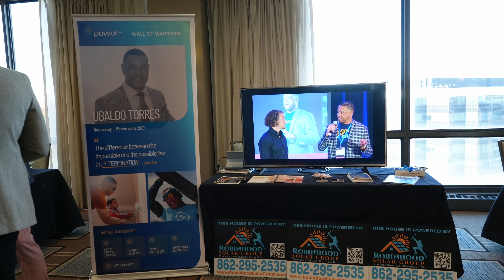Women's Council of Realtors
Women's Council of Realtors. Proudly produced by Robinhood Solar Group & PQ Productions